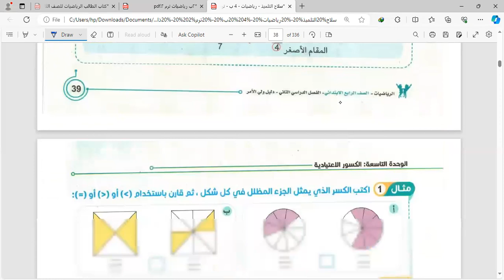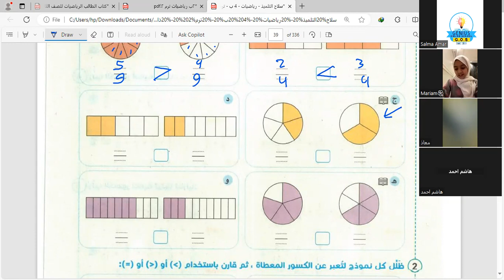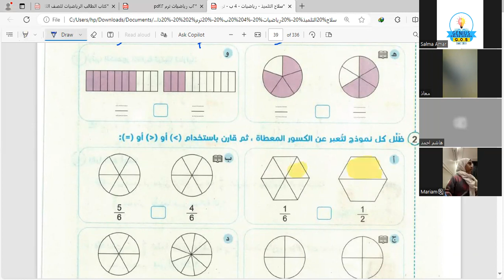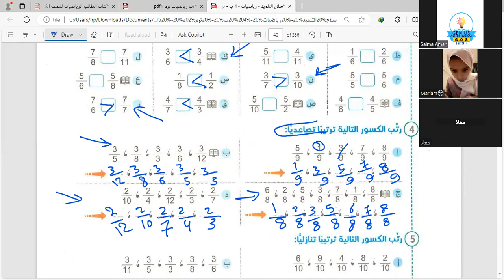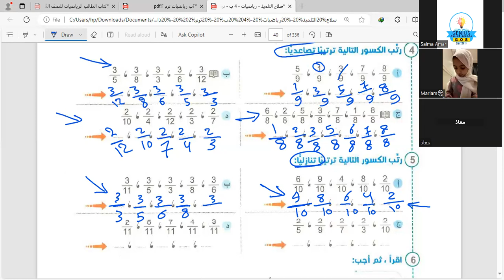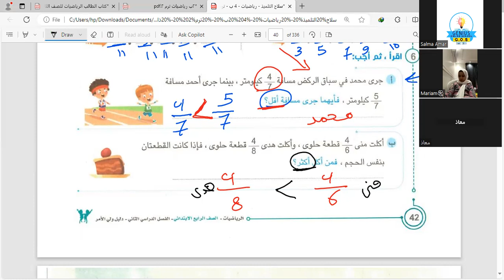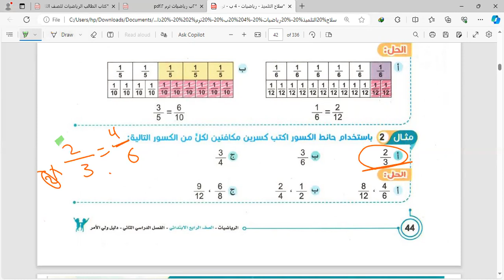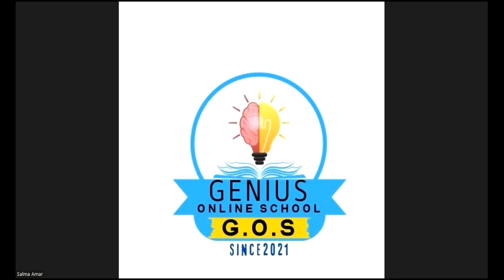حصه"رياضيات" شرح درس مقارنة الكسور - للصف الرابع الابتدائي مس/دعاء عيد